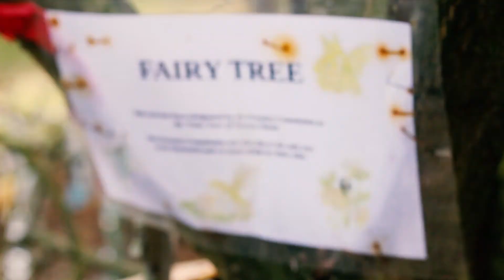Laughton Woods || 18.04.18